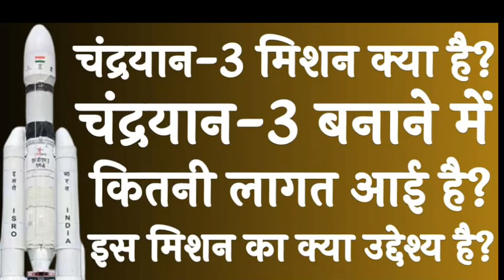mishan chandrayan 3 || chandryan 3 new update || isro new update || luna 25 VS Chandrayan 3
चंद्रयान 3 को मिले एलियन || mishan chandrayan 3 || chandryan 3 new update || isro new update ||

चंद्रयान 3 से जुड़े सभी महत्वपूर्ण सवाल ।
चंद्रयान 3 सम्पूर्ण डिटेल ।

मिशन चंद्रयान 3 ।

LUNA-25 vs Chandrayaan-3 LIVE Update ||   कोन मारेगा चांद पे बाजी ||

chandrayaan-3 के लूना 25 से टकराने का खतरा | chandrayaan-3 reached on moon | Chandrayaan live update ISRO News

दोस्तों 14 जुलाई को लांच किया गया chandrayaan-3 इस समय पृथ्वी की कक्षा को छोड़कर अंतरिक्ष में गया था और अंतरिक्ष में जाने के पश्चात सफलतापूर्वक चांद की कक्षा में प्रवेश कर गया है। इस वीडियो में यह भी बताया गया है कि वह क्या वास्तव में चंद्रयान-3 लूना 25 से टकरा जाएगा । चंद्रयान-3 ने चांद की फोटो को इसरो तक भेजा है? साथ ही आपको चांद के बारे में और चंद्रयान के लोकेशन के बारे में बताया है। इस वीडियो में हमने चंद्रयान के नए अपडेट के बारे में बताया है और साथ ही लूना 25 के बारे में भी इस वीडियो में बताया गया है। इस वीडियो को देखने पर आपको चंद्रयान-3 से जुड़ी काफी ज्यादा जानकारी मिलेगी

chandrayaan-3 नहीं भेजी भयानक फोटो । chandrayaan-3 reached on moon |  Chandrayaan live update ISRO News

चंद्रयान 3 पहुँच गया चाँद के बिलकुल नजदीक ? Chandrayaan 3

Isro Big update on chandrayan 3: chandrayaan-3 3ft तक सफलतापूर्वक चल रहा है और आशा है कि सफलतापूर्वक अपने मिशन को पूरा करेगा

चंद्रयान 3 ताजा अपडेट | chandrayan 3 latest update | isro update |  isro news | chandrayan 3 live

exam247

🇮🇳 एक दिन छिप जायेगा चंदा मामा.

1. luna 25 live tracking

2. chandrayan 3 live

3. chandrayan 3 photos

4. chandrayan 3 latest news

5. isro offical

6. chandrayan 1 live

7. chandrayan 2 live

8. chandrayan 1 ka kya hua

9. chandrayan 3 vs antriksh

10 . chandrayan 3 vs luna 25

11. chandrayan 3 big update

12. chandryan 3 budget

13. chandrayan 3 find chandryan 2

14 . chandrayan 3 found aliyans

15. chandryan 3 hand work

16. Chandrayan 3 kaise bnaye

17. chandrayan 3 ki speed

18. chandrayan 3 ko chandrayan 2 mil gaya

19. chandrayan 3 landing on moon 🌙

20. chandrayan 3 live reaction

21. chandrayan 3 nasa

22. chandrayan 3 Pakistan news

23. chandrayan 3 poster

24. chandrayan 3 successful video

25. chandryan 3 vs luna 25

26. chandrayan aliens

27. chandrayan decoration

28. chandrayan kaise banaye

29. chandrayan 3 landing date

30. chandryan launch video

31. chandryan 3 penting

chandrayaan-3 ने ली chandrayaan-2 की फ़ोटो ? |
chandrayaan-3 Live update ISRO News

chandrayaan-3 ने भेजी भयानक फोटो ।
chandrayaan-3 reached on moon |
 Chandrayaan live update ISRO News

chandrayaan-3 के लूना 25 से टकराने का खतरा | chandrayaan-3 reached on moon |

LUNA-25 vs Chandrayaan-3 LIVE Update ||
 कोन मारेगा चांद पे बाजी ||